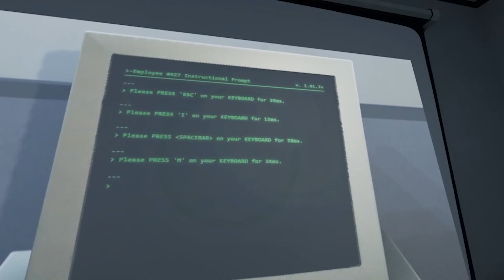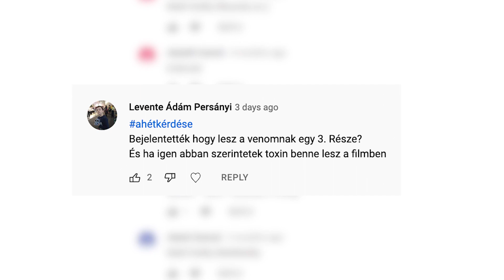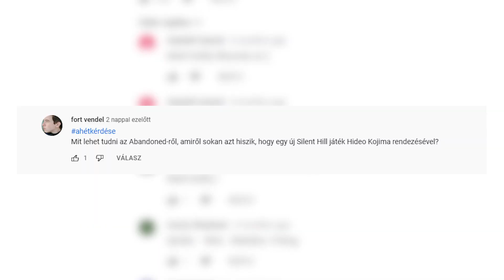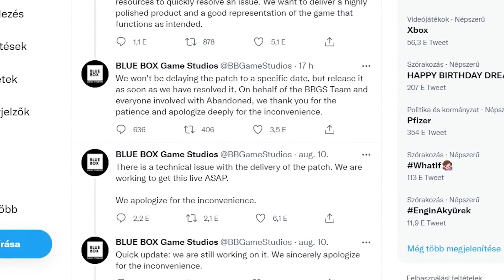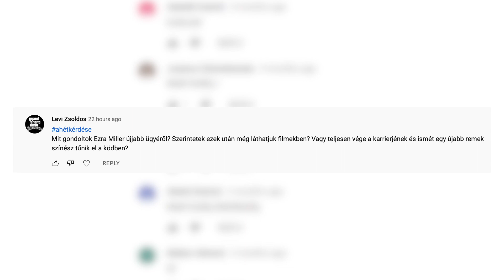Balhéi miatt Ezra Miller is Johnny Depp sorsára juthat? - IGN Start 2022/17.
Az IGNStart e heti adásában a legfontosabb filmes és sorozatos bemutatók, illetve videójátékos megjelenések mellett elárulunk pár érdekességet a Bosszúállók-ról, na meg elfilozofálgatunk EzraMiller karrierjéről.